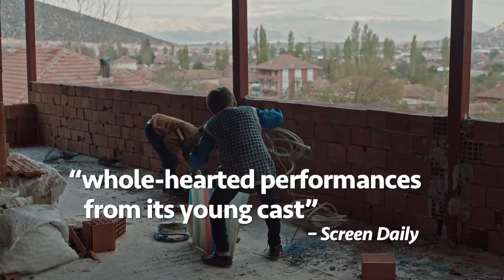AYDEDE (ROAD TO THE MOON)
An upset Bekir who had recently lost his grandfather is told by his mother that his beloved grandfather has gone to the moon. While the adults fight over the inheritance, Bekir only dreams of flying to the moon with a bicycle, just like in a movie he saw. Language: Turkish